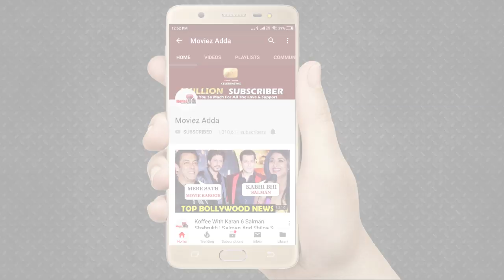BB13 : Madhurima Tuli ने Vishal Aditya Singh को मारी चप्पल, Bigg Boss ने दोनों के लिए खोले दरवाजे